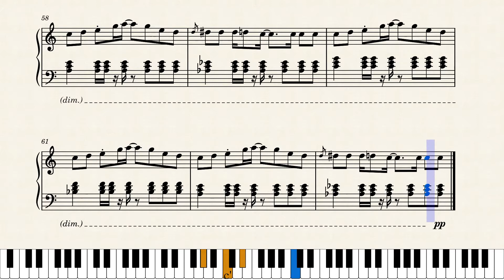Jazzy_A_Major_thing_piano_reduction by Thomas Galdieri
This is called the piano reduction of the "Jazzy A Major thing" but I actually composed this first. I just adpated it to the more evolved piece which is the "Jazzy A Major thing."  lol thank you for listeing!